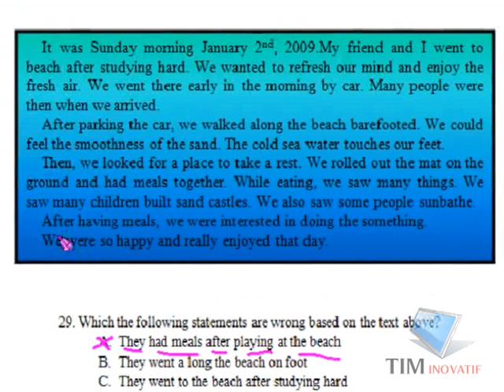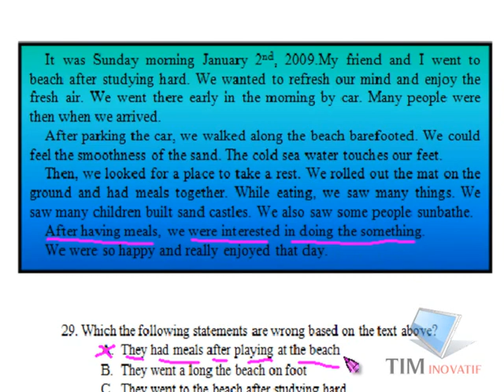Prediksi UN SMP Inggris no 29